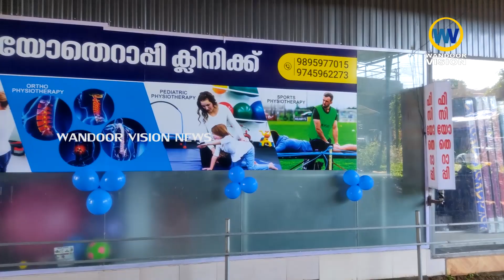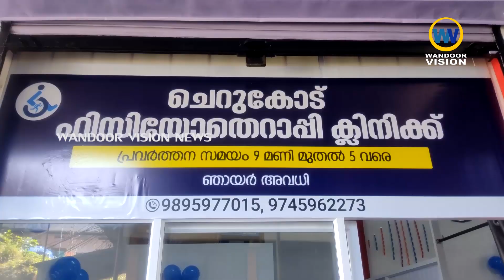ആധുനിക വൈദ്യശാസ്ത്രത്തിലെ മികച്ച ചികിൽസാരീതികളിലൊന്നായ ഫിസിയോതെറാപ്പി സേവനം ചെറുകോട് അങ്ങാടിയിലും.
ആധുനിക വൈദ്യശാസ്ത്രത്തിലെ മികച്ച ചികിൽസാരീതികളിലൊന്നായ ഫിസിയോതെറാപ്പി സേവനം ഇനി ചെറുകോട് അങ്ങാടിയിലും.

വാർത്തകൾക്കും പരസ്യങ്ങൾക്കും.